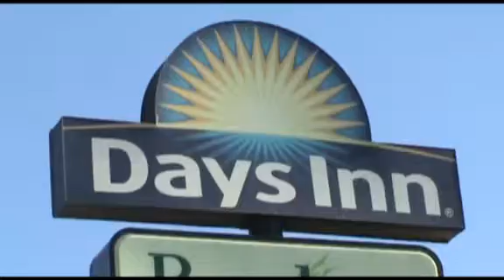Days Inn fire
Tuesday morning fire at Days Inn off Okeechobee Road in Fort Pierce destroys one building; no injuries reported.